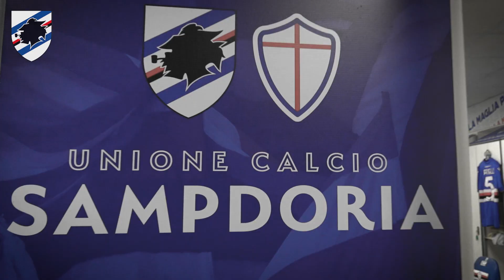Behind the scene: la Sampdoria Women al "Ferraris"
Al di là del risultato, una giornata storica per il calcio femminile a Genova. Le immagini esclusive della prima delle blucerchiate sul prato di Marassi.